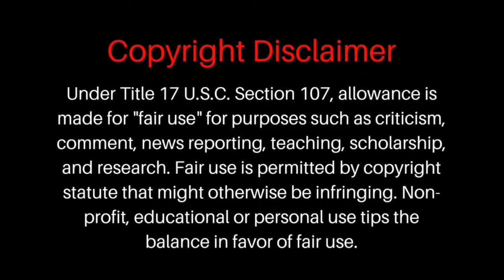The Artsy Autismmom Chronicles Vlog 79~ Black History Month Spotlight Rosa Parks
This is my black history month spotlight on Rosa Parks, the Mother of the Civil Rights Movement.

Rosa Parks